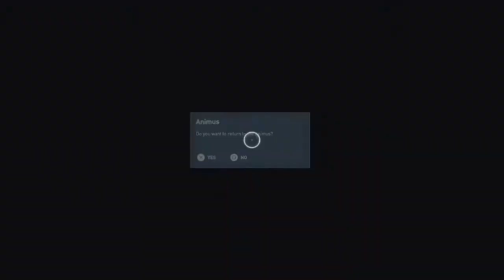The Jackal | Assassins Creed Origins Gameplay Walkthrough Part 24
Hello everyone and welcome to Assassins Creed Origins. In this part we must part ways with our beloved Bayak to sail the high seas once more to find the jackal and finally get revenge for our son.

Assassins Creed: Origins is the next Assassins Creed game after following Assassin's Creed Syndicate in the long running Assassins Creed series developed by Ubisoft

Assassins Creed Origins takes place in Ancient Egypt as we play as Bayek, a Medjay in Egypt as he seeks revenge for the death of his son on those known as The Masked Ones, as he hunts them down one by one and bring changes to Egypt that will forever change the course of history.

Stay Awesome!